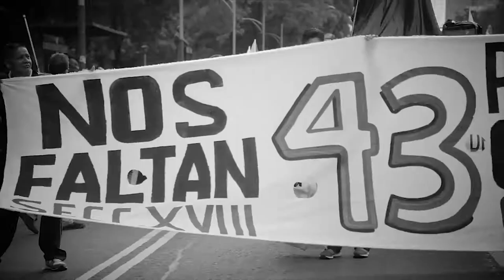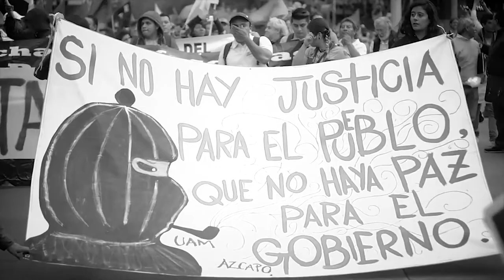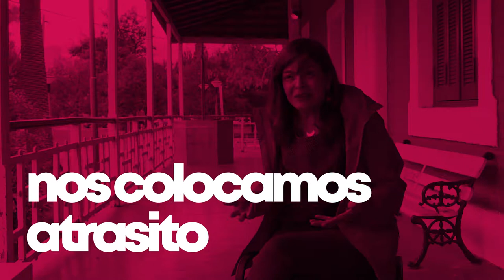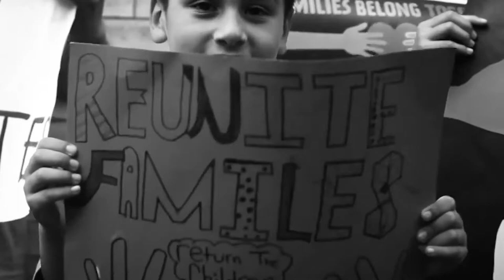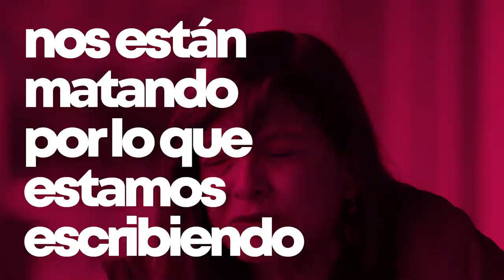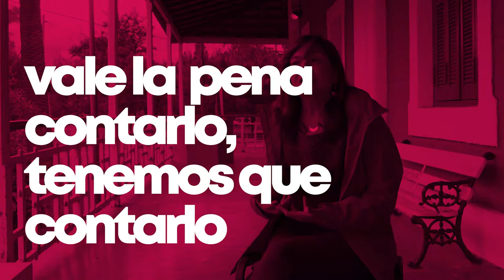Humus - Capítulo 5. Gloria Muñoz: Periodismo desde abajo | La tinta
► Capítulo 5. Gloria Muñoz. Periodismo desde abajo | Duración: 11:30

Ubicarse atrasito, donde está la tierra, nos dice Gloria con su cadencia mexicana y su sonrisa amplia en relación a su trabajo como periodista en Desinformémonos, medio de comunicación que desde hace una década registra las luchas sociales y políticas en México, los pasos de las comunidades indígenas, las violencias a las que se ven expuestos los cuerpos ante el extractivismo y el patriarcado. Cómo contar las cosas y no morir en el intento en un país con una crisis de derechos humanos inédita.

Colaboradorxs:
Post producción de sonido: Valentina Pasetti
Animación: Eugenia Herrera - Romina Cragnolini - La tinta
Transcripción: Paula Cebba
Traducción y subtítulos: Abrapalabra Cooperativa

▪ "Palabras de Mauricio Macri y Jair Bolsonaro durante el brindis en el Museo Casa Rosada" (Casa Rosada- República Argentina - Canal Youtube)

"Humus: tierra fértil para sembrar la rebeldía" es una producción de La tinta, con el apoyo de la Fundación Rosa de Luxemburgo.